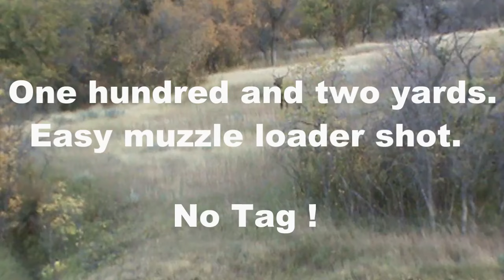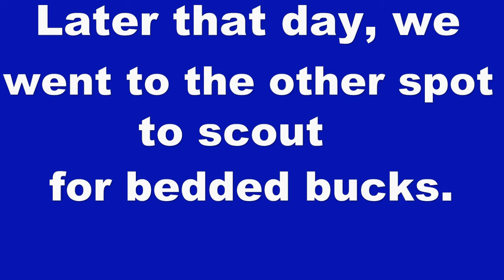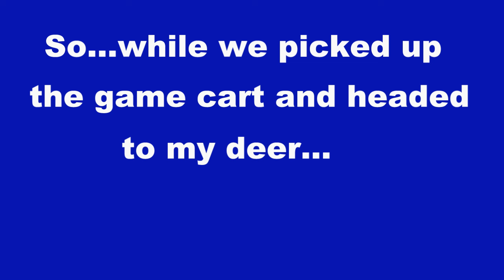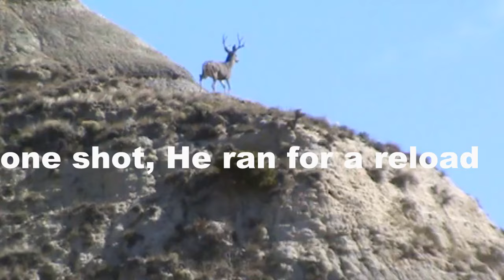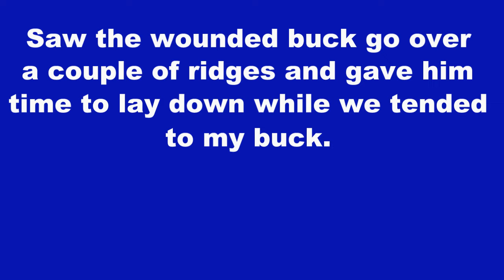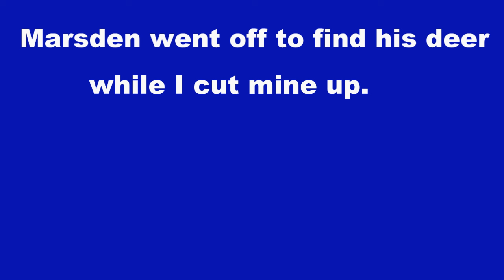Muzzleloader Mule Deer Hunt 2024 Saskatchewan. Adv.W/Ken advwken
Mule Deer Muzzleloader Draw Tag Hunt Saskatchewan. Two down in two days, both on second day. Adv.W/Ken advwken